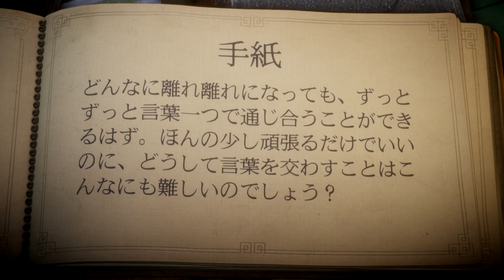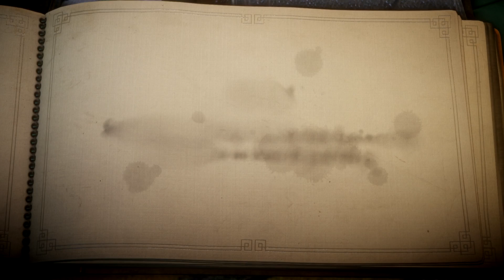【泣ける】想い出のヤーニー #8【unravel】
冬の世界、氷の世界
手紙という言葉と、冬という季節が何か重なる

冬の大地と見間違えるほどの
凍った足場に気を付けて
鳥と戦い、鳥に助けられて
新たな過去を見出します。